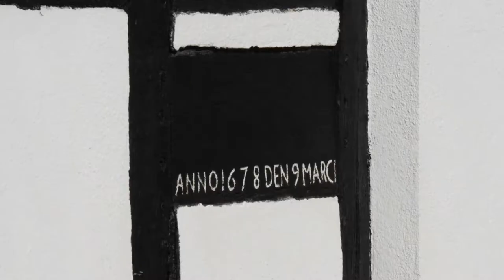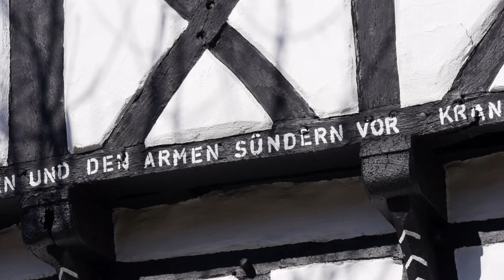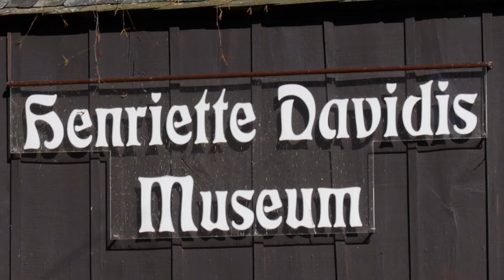Wengern 2/7, Fachwerk, Kurzfilmserie von Bernd Emde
Wir im Netz!

Drehort: Rund um die Kirchstr., Amselweg, Mühlenweg

Mit dem Ausbau der Elbschebahntrasse Wengern -- Gevelsberg zum Alleenradweg wird Wengern zu einem bedeutenden Knotenpunkt am Ruhrtalradweg. In einer Kurzfilmserie möchte ich diesen Ortsteil der Stadt Wetter Besuchern und vielleicht auch Einheimischen -- an einigen Plätzen war ich selbst seit 40 Jahren nicht mehr -- vorstellen. 7 Folgen geplant.

Shot on Location: Soccer Playground Brasberg
The old Railway Line between Wengern and Gevelsberg is changed to a beautiful Bicycle Route which called Alleenradweg. Constraction will be finished in 2016. Therebye our friendly Village Wengern is to come an importend junction at the Ruhrtalradweg. See Wengern in a short film series or much better: with your own eyes. More short films coming soon.

Met de aanleg van de ‚Elbschebahntrasse Wengern -- Gevelsberg' (oude spoorlijn) als fietspad wordt ons dorp Wengern een belangrijk knooppunt aan de Ruhrtal fietsroute.  In een reeks van korte films wil ik deze wijk van de stad Wetter (ons dorp Wengern dus) aan bezoekers en misschien zelfs de lokale bevolking voorstellen.  Op sommige plaatsen was ik zelf sinds 40 jaar niet meer. 7 afleveringen zijn gepland.